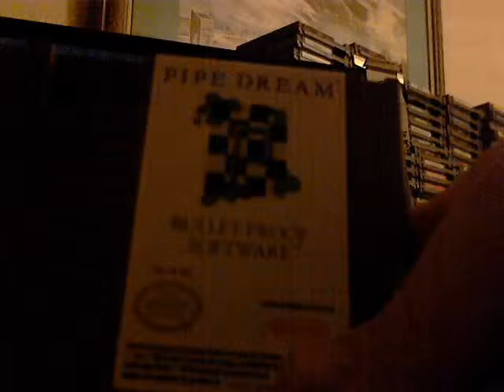Pipe Dream C 1 12 NES 150